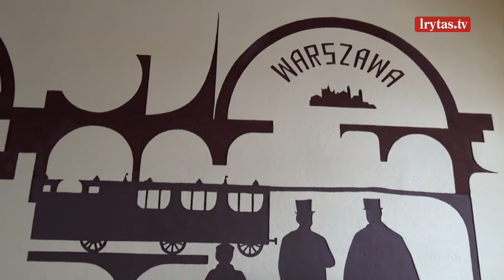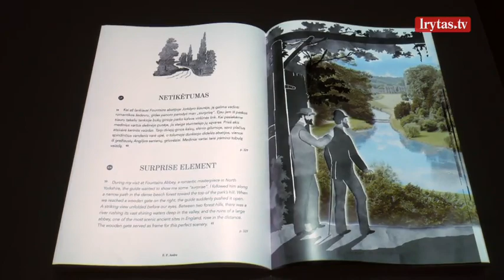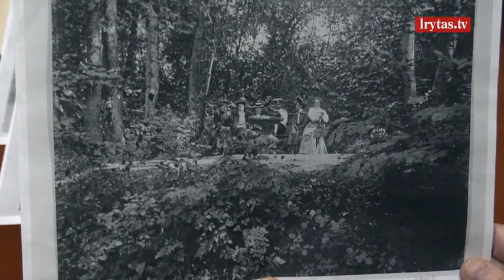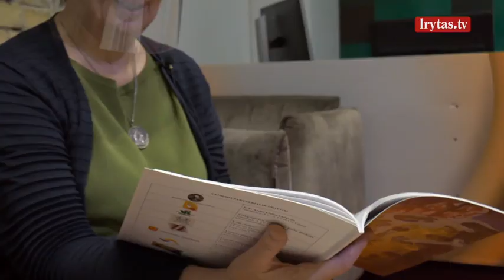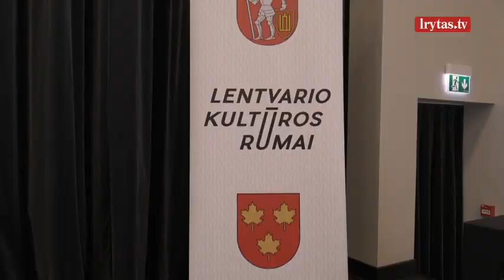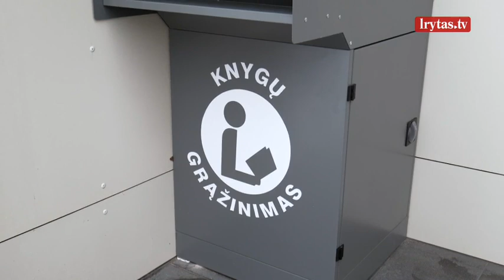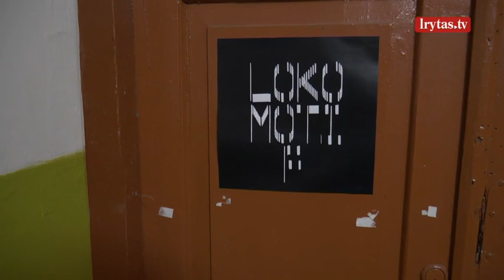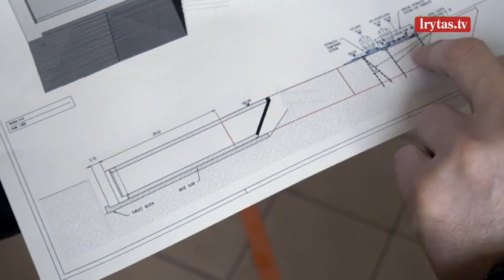Lietuvos miestai 2021-01-30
Lietuvos miestus žinome visi, bet apie jų istoriją išmanome labai nedaug. Tai jaudinančios istorijos į praeitį, kurios glūdi visai šalia mūsų kiekvieno miesto bažnyčioje, pilyje ar tiesiog pakelės užeigoje. Jūsų laukia laidos vedėjos Eglės Kernagytės Dambrauskės kelionės po Lietuvos miestus ir kvapą gniaužiančios istorijos iš istorikų, muziejininkų bei gyvų istorijų liudininkų lūpų.